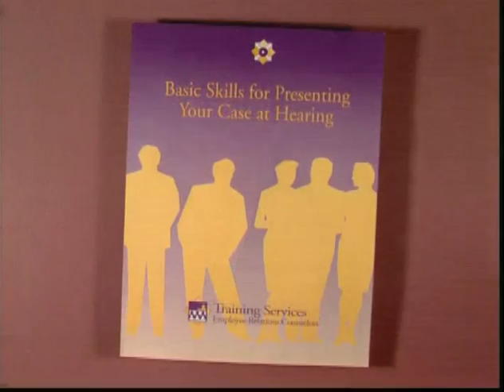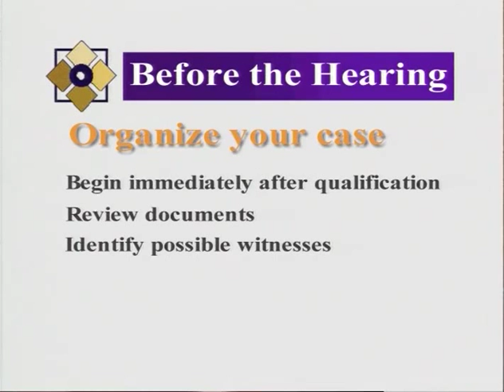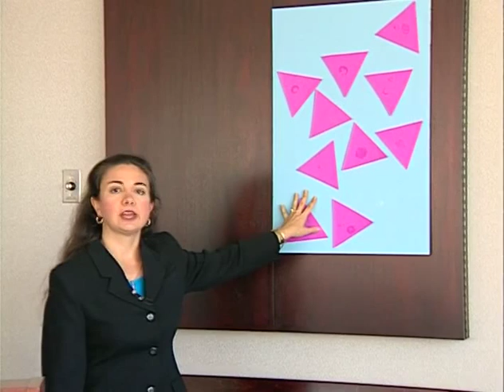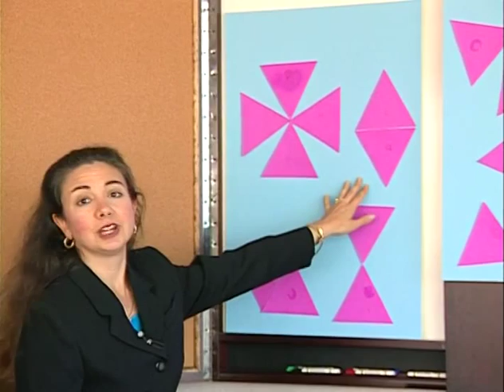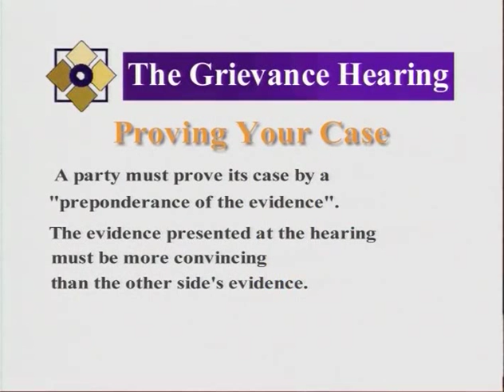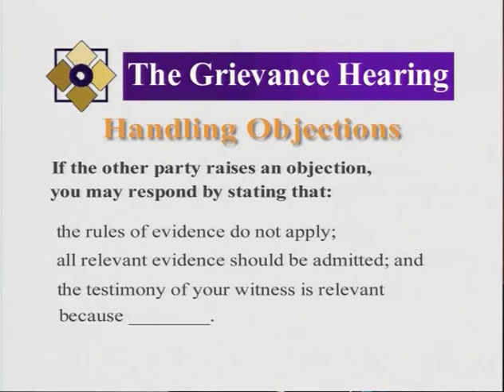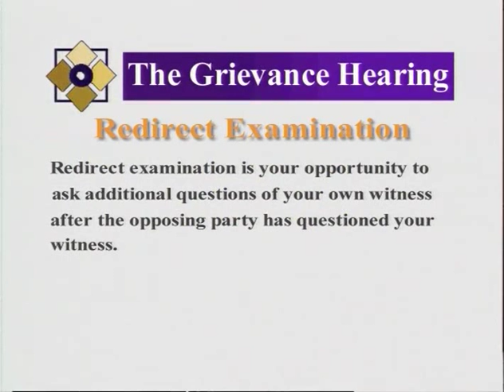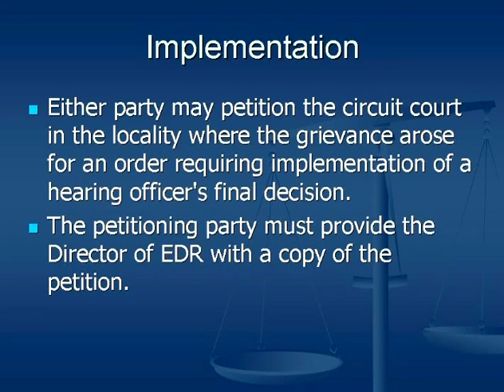Presenting Your Case at a Grievance Hearing